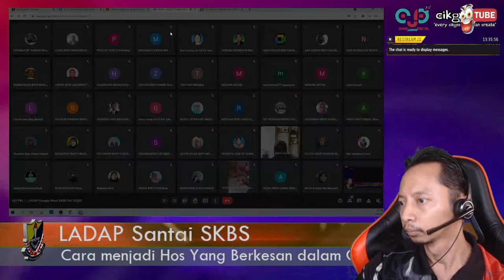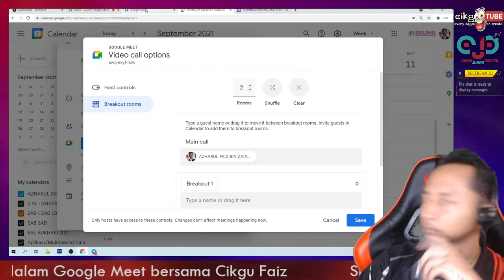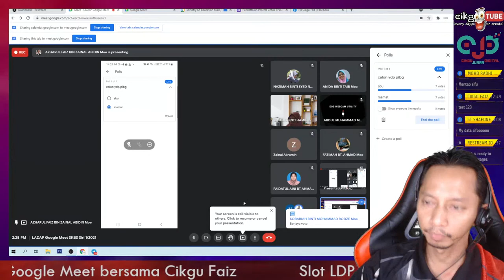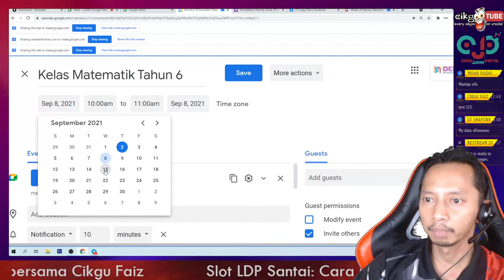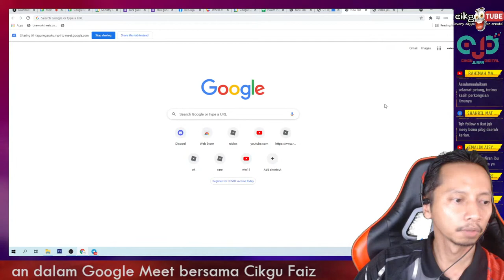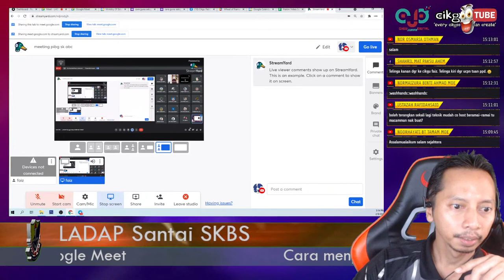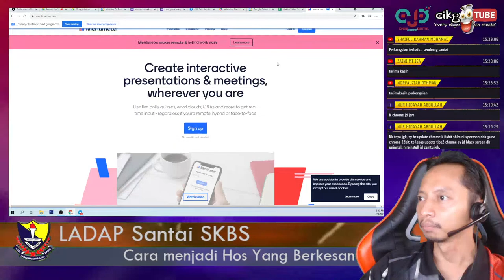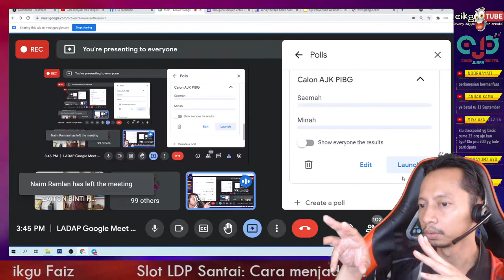Cara menjadi Hos Yang Berkesan menggunakan Google Meet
Jom rakan-rakan yang free, hari ini jam 2 petang.

Diselitkan juga tips2 untuk menjadi host untuk mesyuarat agung PIBG:
1. Cara melantik AJK
2. Cara buat cabutan bertuah
3. Teknik mudah co-host beramai-ramai
4. Teknik mudah share skrin berlagu
5. Rakam Google Meet mesyuarat agung? Mungkin boleh diselitkan.

3. Google Meet (max: 250 peserta)

*SPLKPM untuk yang hadir/tonton secara live sahaja (menonton rakaman semula tiada jam kredit)
*E-Sijil disediakan juga (diemel secara automatik ke emel tuan-puan. Pastikan emel yang valid sahaja dimasukkan. Contoh moe-dl.edu.my, bukan moe.dl.edu.my)